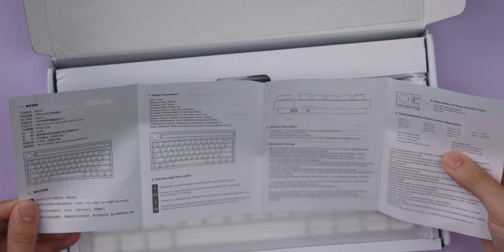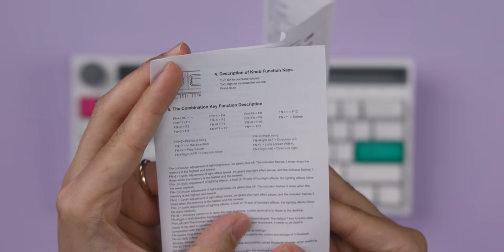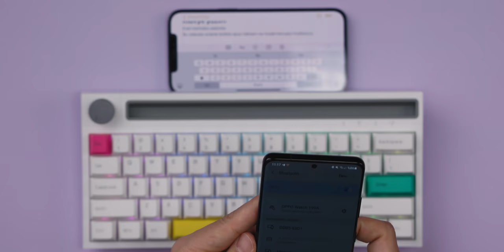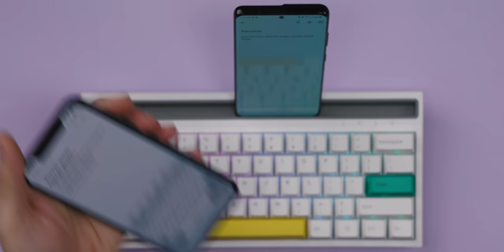MİS GİBİ KÜÇÜK (%60) KLAVYE (Ajazz k620t)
Evet, merhaba selamlar! Bu bölümde şarjlı, kablolu, bluetoothlu şekilli klavye Ajazz k620t'yi inceliyoruz.

Kullandığım Ekipmanlar